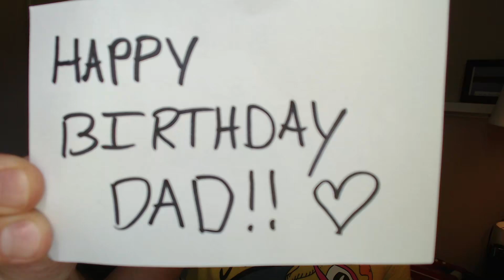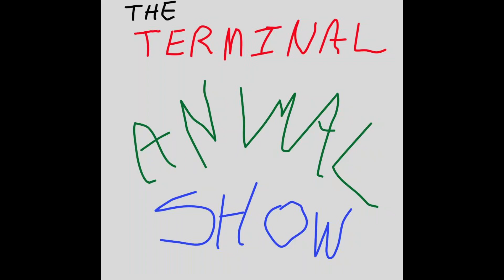The Terminal Animal Show | Episode 18 | Nothing!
This is a special show where Matt does almost no prep and the audience can barely tell the difference, because it's all just a bunch of silly nonsense anyway!  Happy birthday Dad!

In the show I talk about a few items I have for sale on Ebay.  If you want to check those out, go

OR just go to TerminalAnimal.com

Filmed in Austin, TX